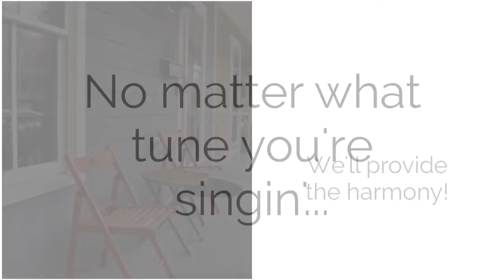Open House on N. 28th Street | Church Hill | $325,000